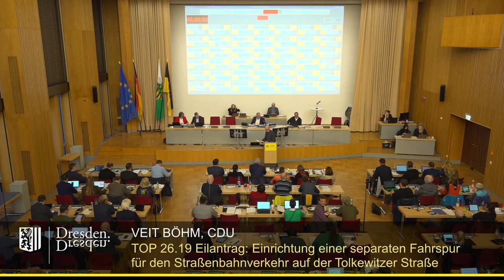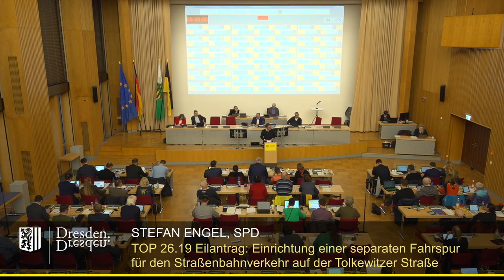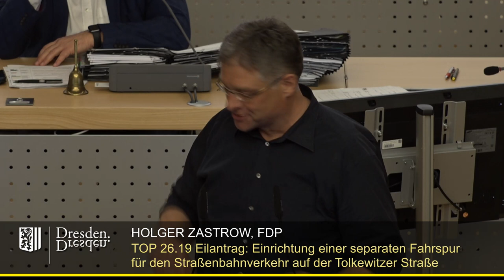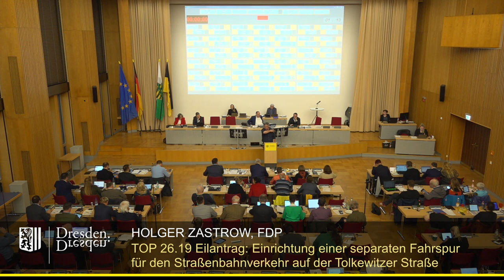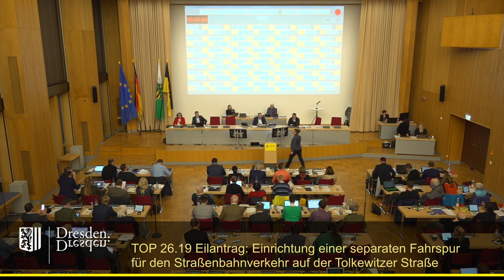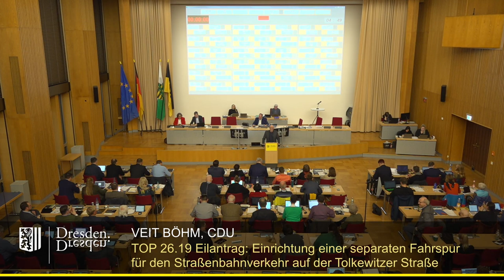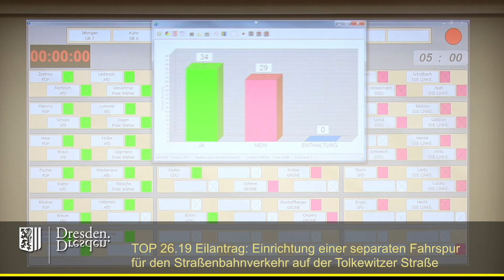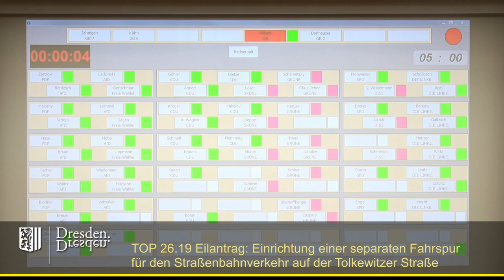staDDrat am 23. März 2023 - Einrichtung einer separaten Fahrspur für den Straßenbahnverkehr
Einrichtung einer separaten Fahrspur für den Straßenbahnverkehr auf der Tolkewitzer Straße als befristeten Verkehrsversuch gestalten sowie begleitende Maßnahmen